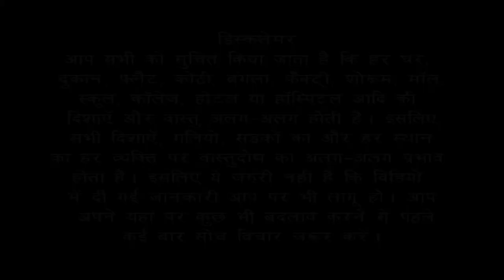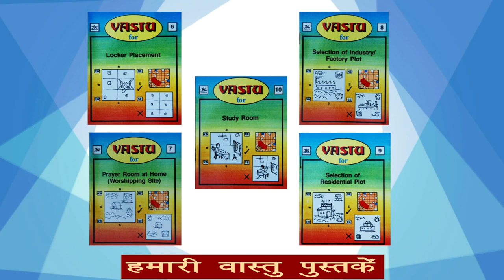How comes cash flow in north facing house / home according to Vastu Shastra ? | Bansal Vastu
How comes cash flow in north facing house / home according to Vastu Shastra ?
घर में ऐसा क्या कारण बनता है जिसकी वजह से घर में धन-दौलत आने के रास्ते कम हो जाते है। घर वास्तु  शास्त्र के अनुसार  बना हुआ होने के बावजूद भी घर में धन-दौलत आने के रास्ते कम है तो आप ये उपाये करने से धन-दौलत आने के रास्ते हमेशा बने रहेंगे। घर में नकदी प्रवाह कैसे आता है?